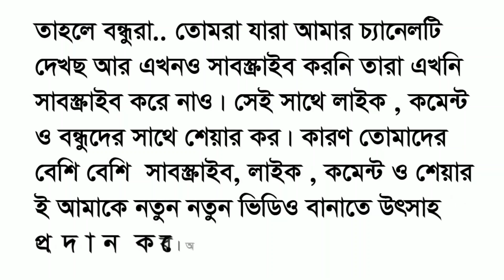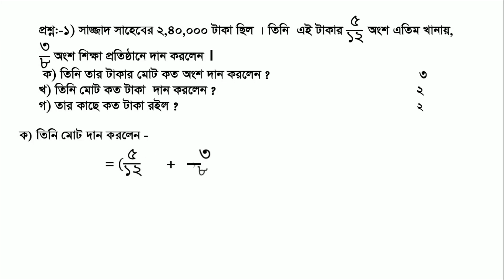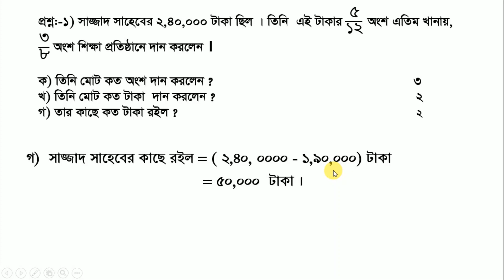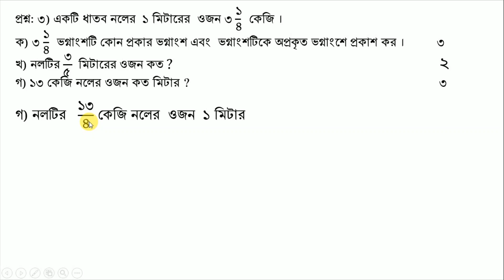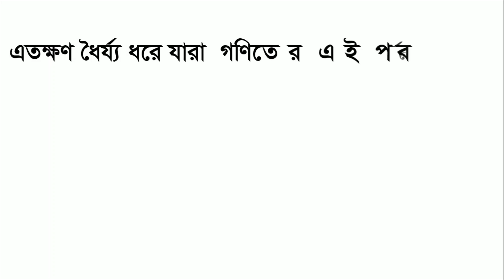৫ম সমাপনী ভগ্নাংশ সৃজনশীল পাট-২ # Exclusive #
৫ম সমাপনী ভগ্নাংশ সৃজনশীল পাট -২ ,# Exclusive   #
  পঞ্চম শ্রেণির শিক্ষার্থীদের সমাপনী পরীক্ষায় সহ বিদ্যালয়ের  সাময়িক পরীক্ষা সহ মডেল টেস্ট সমূহে  ২ টি ভগ্নাংশ সংক্রান্ত সৃজনশীল প্রশ্ন আসে এবং তার মধ্যে ১ টি প্রশ্নের  উত্তর শিক্ষার্থীদের দিতে হয় ।  বিগত বছরের সমাপনী পরীক্ষা সহ মডেল টেস্টে যে সব প্রশ্ন আসে সেগুলো পর্যালোচনা করে  যে প্রশ্ন গুলোই পরীক্ষায় বেশি বেশি আসে সে  সংক্রান্ত  ৩ টি  করে প্রশ্ন দিয়ে পাট-১ এবং পার্ট -২ ভিডিও টি তৈরি করা হয়েছে । পরে আরও এরকম  গুরুত্বপূর্ণ প্রশ্ন দিয়ে পরের র্পব তৈরি করা হবে । এছাড়া আমার চ্যানেলের গণিত বিষয়ের  অন্যান্য পর্ব গুলো দেখেতে নিচের ভিডিও লিংকে ক্লিক করার জন্য বিনীত অনুরোধ রইল ।